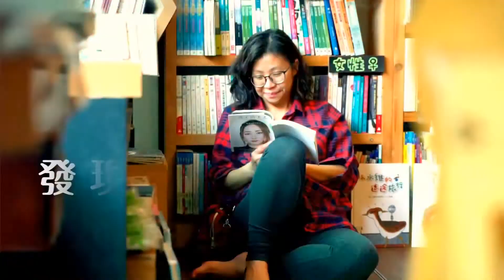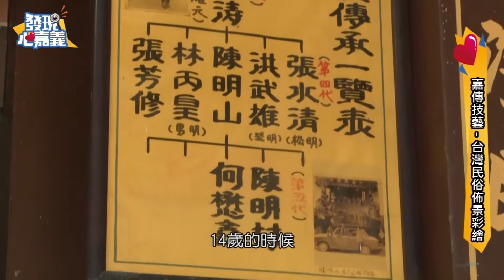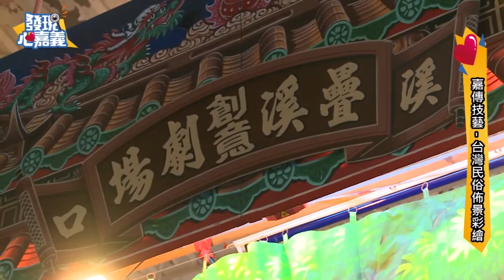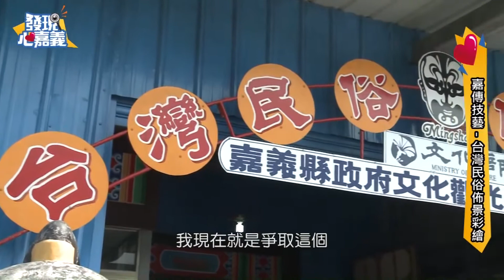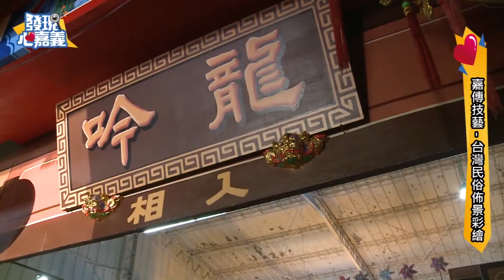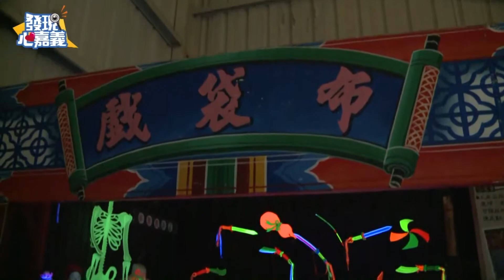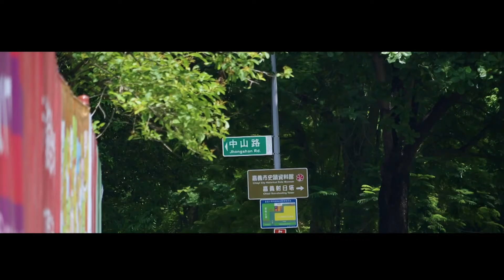世新新聞 一筆一畫都是用心與傳承 佈景彩繪大師的多彩人生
109年9月13日 (日) 世新新聞

一筆一畫都是用心與傳承 佈景彩繪大師的多彩人生

在台灣早期，觀賞布袋戲是很多民眾的休閒娛樂之一，一齣布袋戲要演得好看，除了有精彩的劇情與人物，布袋戲的佈景更是其中重要的功臣。布袋戲佈景彩繪大師陳明山，自14歲開始投入佈景創作，發揮自己畫畫的天分與興趣，創作出很多美麗又充滿立體感的佈景彩繪作品，近年來，陳明山師傅更全心投入佈景彩繪技藝的教育與傳承，希望盡自己一份心力，延續佈景彩繪這項文化，讓更多人看見佈景彩繪之美。